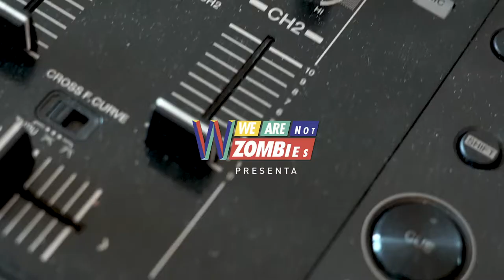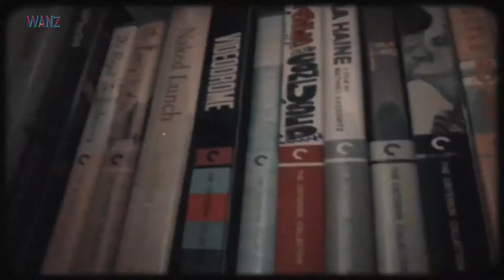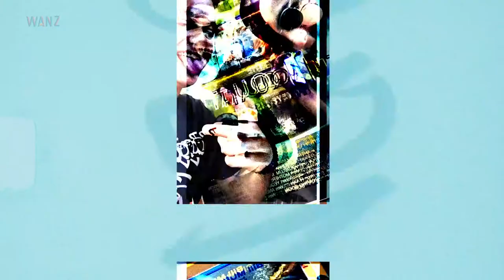Fellow Feeling | Onplugged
Join WANZ